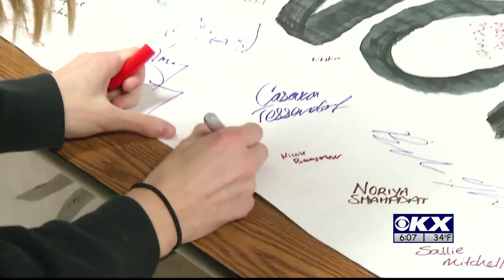Spread The Word To End The Word